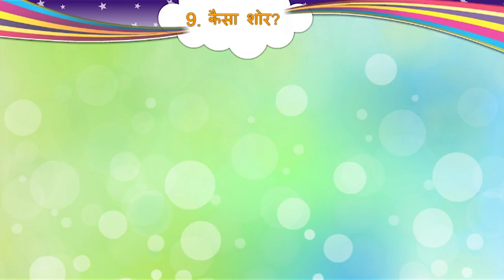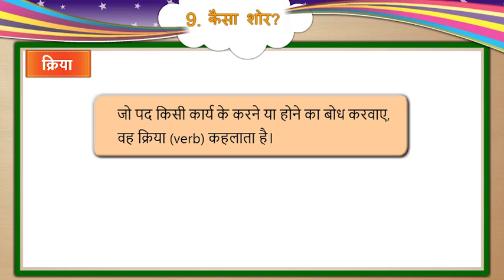इकाई - 9, कैसा शोर, क्रिया, વિષય-હિન્દી, ધોરણ-5, સત્ર-પ્રથમ